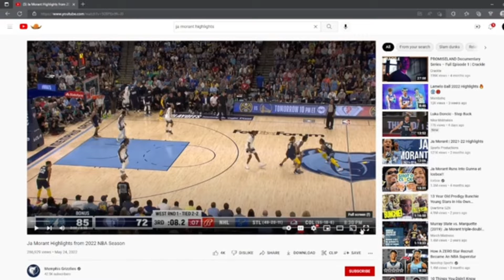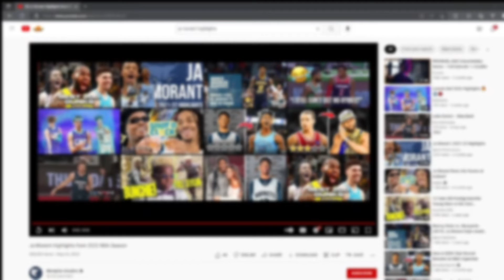ja morant a future mvp?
Reacting to Ja Morant highlights from the 21-22 NBA season, comment if you think Ja will be an MVP in the future after his performance this year.